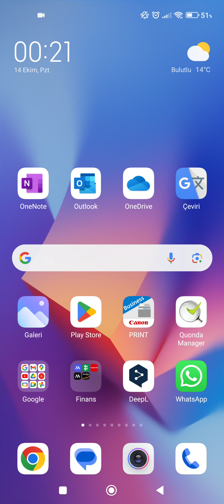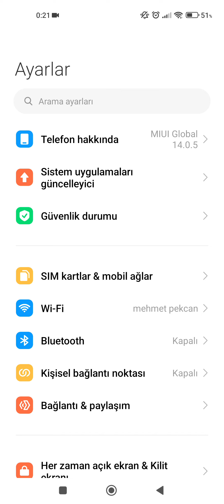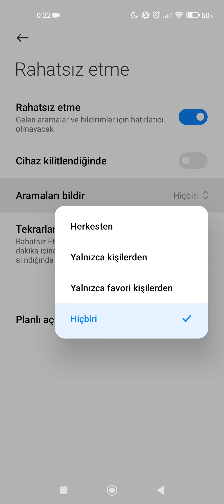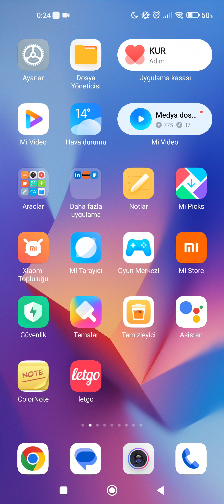Xiaomi telefonlarda "Rahatız Etme Modu" aktifken sadece belirli kişilerden arama nasıl alınır?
Merhaba ben Mehmet, bu videomda Xiaomi telefonlarda "Rahatsız Etme Modu" aktifken nasıl belirli kişilerinden arama alınacağını detalı olarak anlattım. Umarım işinize yaramıştır.